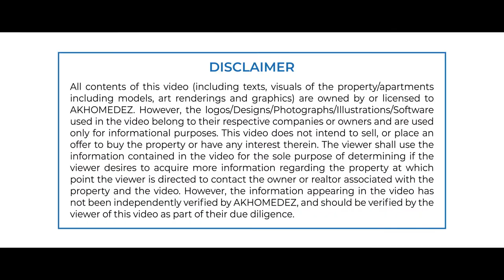Modern Landscape Designs Ideas| part-3